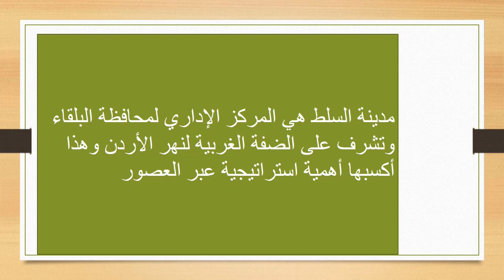الاسبوع 12 التربية الوطنية الصف التاسعـ المعلمة -هيفاء السويطي